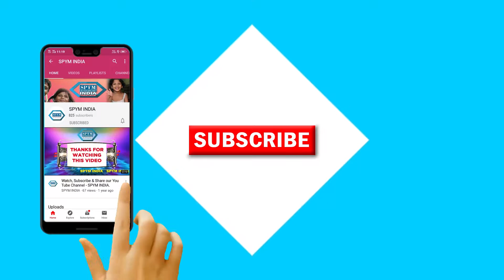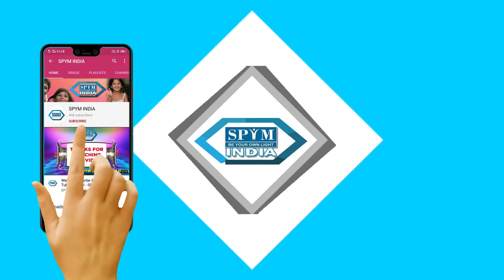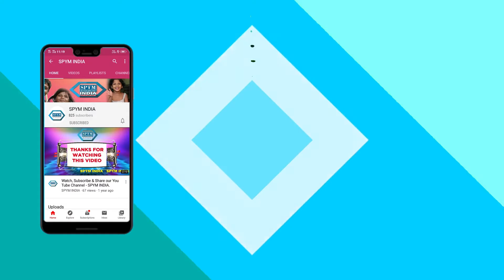FOR FUN - PASSING THE BALL UP#game 2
GAME FOR FUN - PASSING THE BALL UP#GAME 2